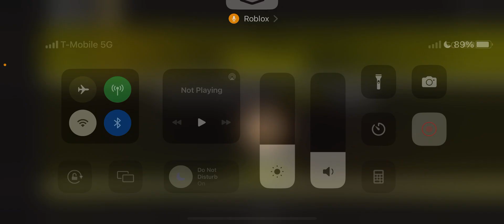Winning a slap royale game with 12 kills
If you click the description and your wondering why i didnt get the predator badge is because i already have the glove